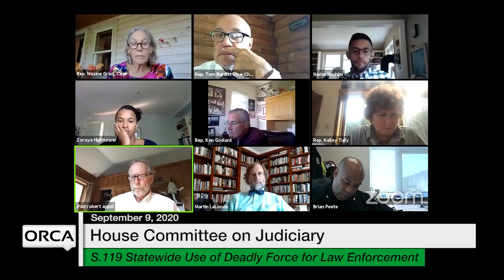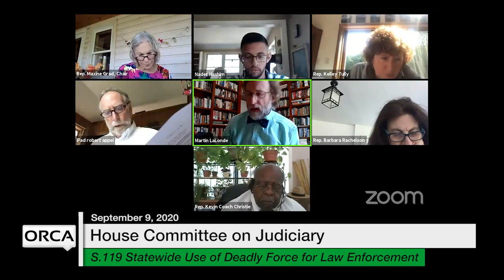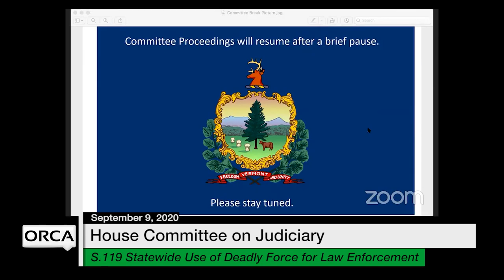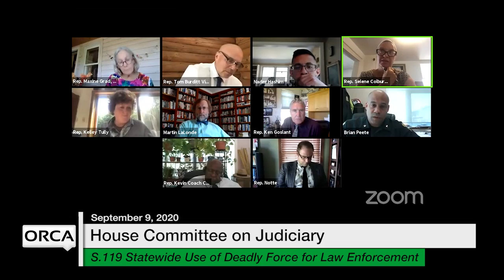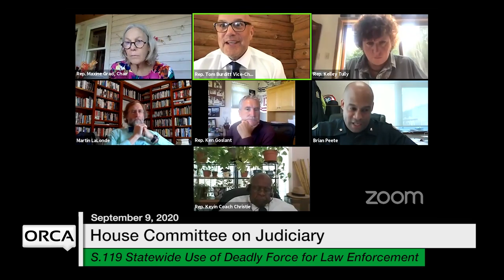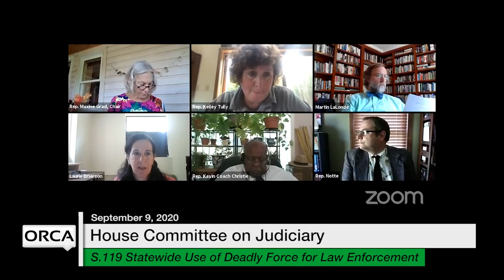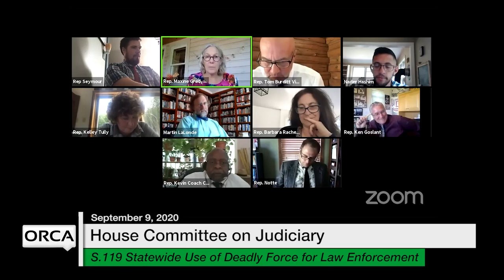Vermont State House - S.119 Statewide Use of Deadly Force Policy for Law Enforcement 9/9/2020